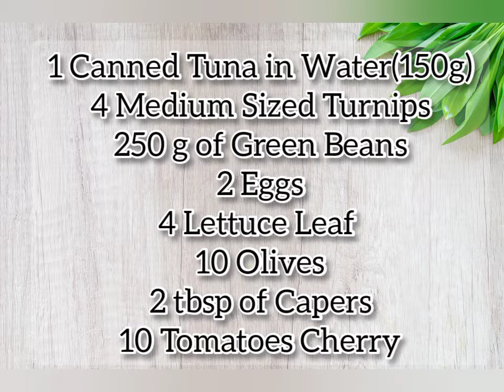THE BEST MEDITERRANEAN TUNA SALAD|TUNA NICOISE RECIPE|MEDITERRANEAN RECIPES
350 Calories Lunch or Dinner Ideas
Tuna Nicoise Salad
Low Carb Keto Recipes
350 Calorias Almoço ou Jantar
Salada de Atum à Nicoise
Receitas Low Carb Keto